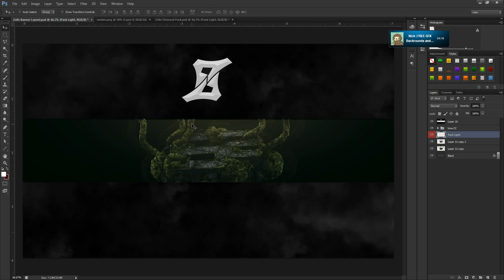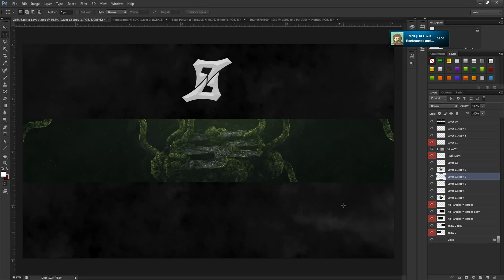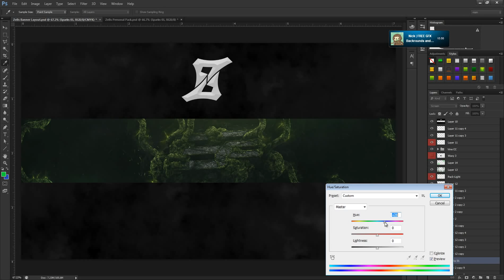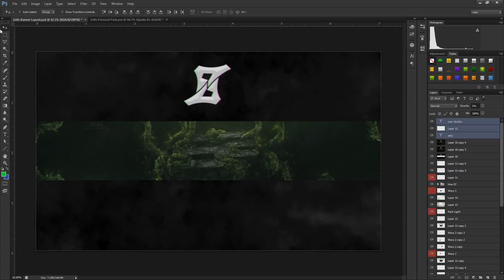Speedart Monday | New Vine style? | By Hayden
PLEASE OPEN
PLEASE OPEN
PLEASE OPEN

We put a lot of effort into are videos so it would mean a lot if you could give us
some feed back to help are future videos.

(hayden)
Skype: hayden6588

(nate)
skype: natedean18

(Jadeon)
skype: boomfireproductions

(Nick)
skype: nick.sixx1

TAGS for tags section:

designsacademy, designs academy, designs,academy, gfx, how to make gfx, how to make a intro, how to make a proffesioanl intro, how to motion track, how to make gfx, how to make a banner, how to make a logo, how to make good renders, material pack giveaway, gfx pack giveaway, intro template free download, awesome tutorials, give away, free stuff, give aways, awesome materials, the best gfx pack ever,